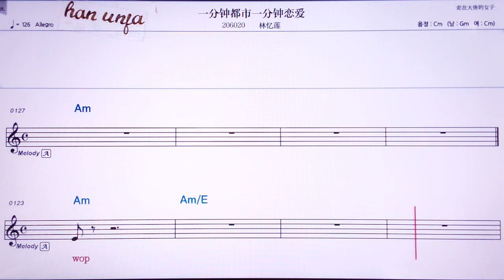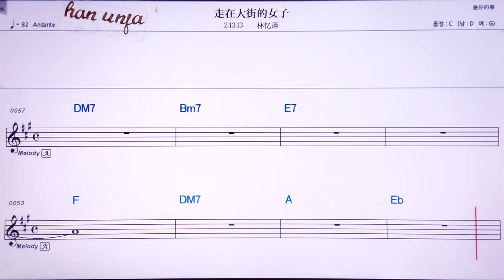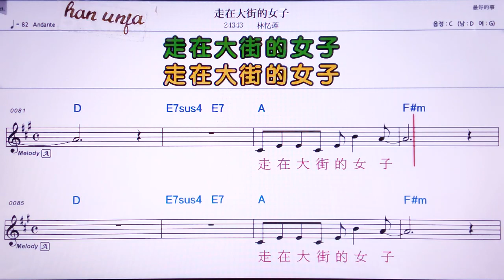💖쑤앙쑤앙/판웨이지 👍Karaoke With Sheet Music/MR,노래방, , 악보, 코드,